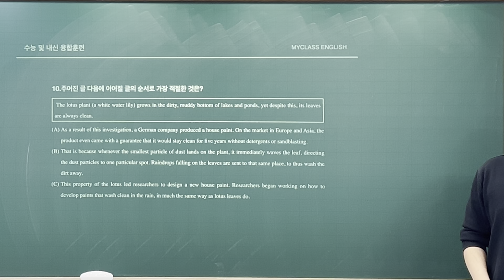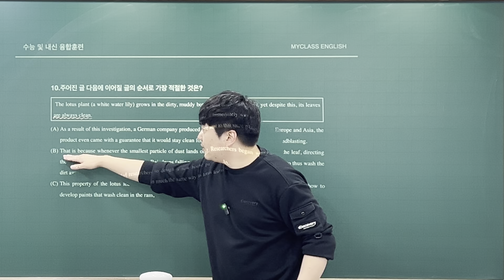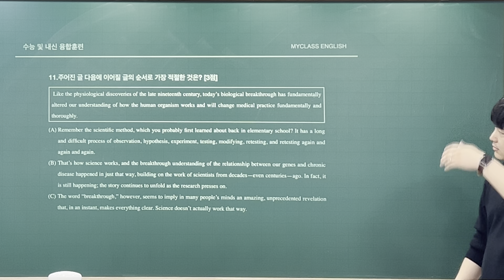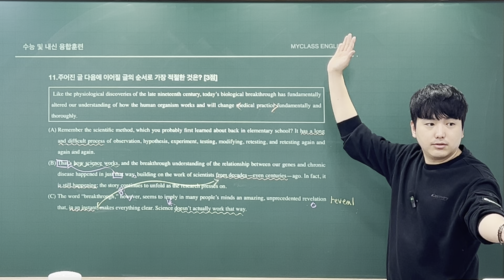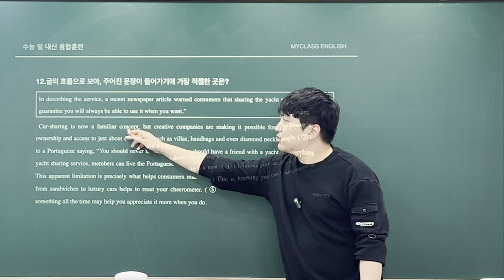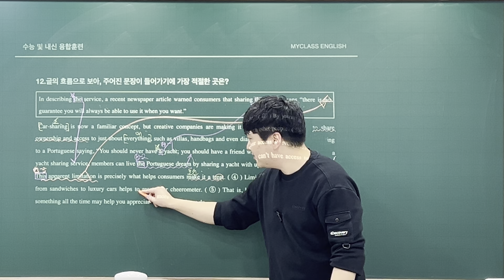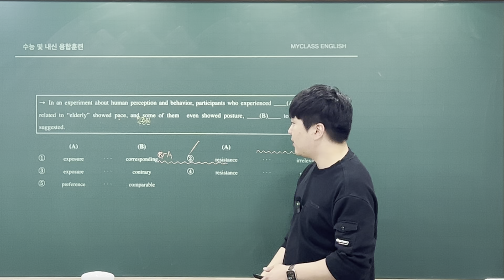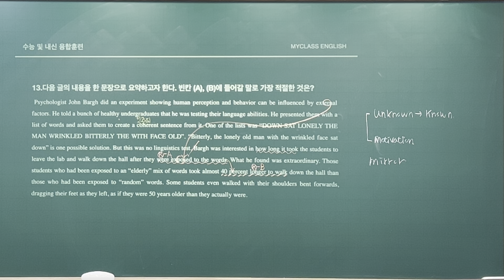고2 수능 단기훈련 10~13번 문제풀이 해설